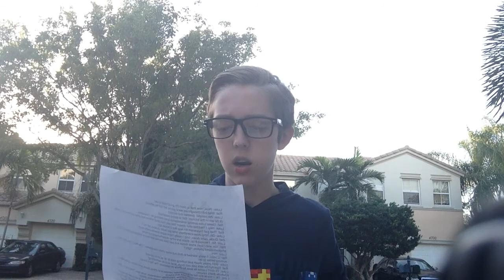Super Powers in Real Life!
So my friend (rplanewar) calls me over to help deal with a evil looking guy with a strange potion. Rplanewar ends up with super powers after this encounter.